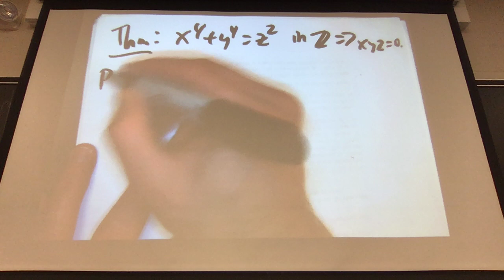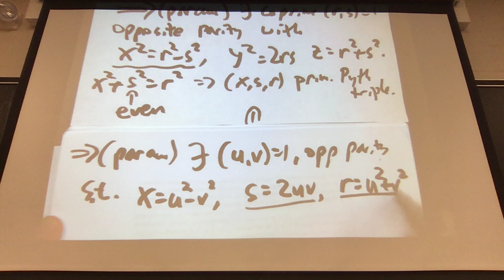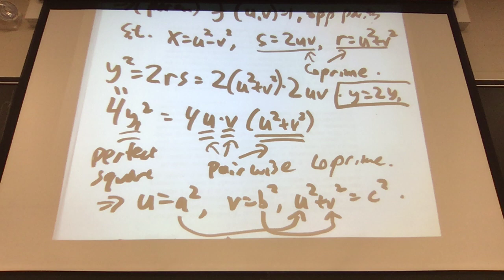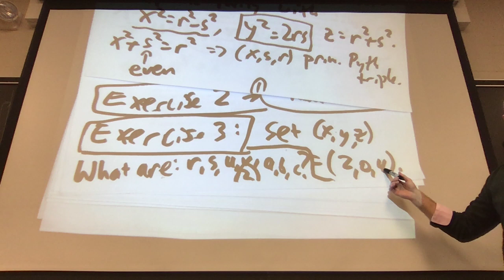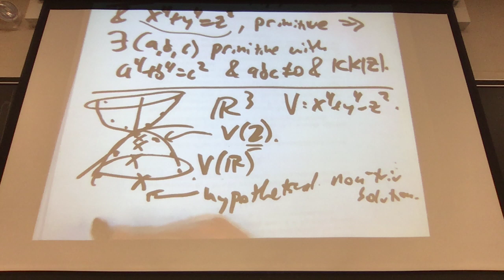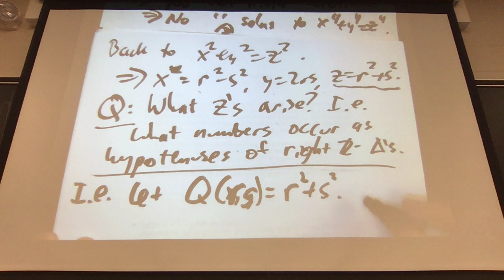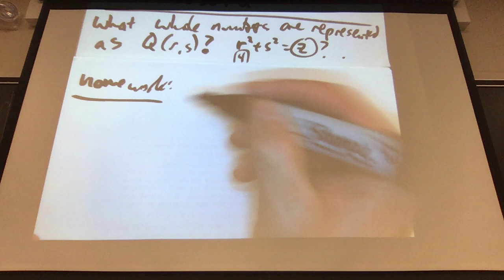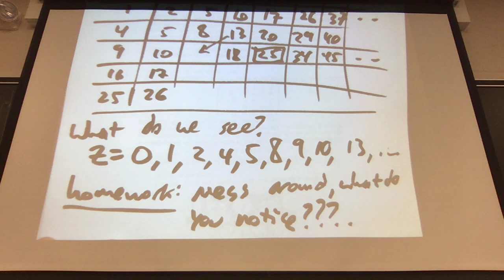Lecture 4, Rutgers Math 356 Number Theory Prof. Kontorovich, 1/31/2020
Fermat's Last Theorem (n=4), Proof, Fermat Descent, Quadratic Forms, Sums of Two Squares